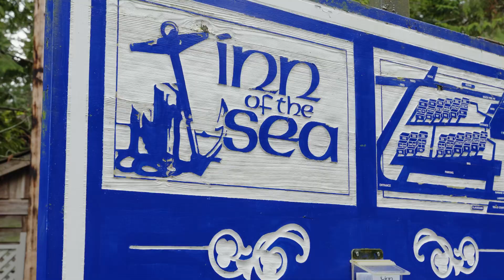Mick Thandi Presents 330/230 - 3600 Yellow Point Road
1️⃣ Oceanfront resort home offers a turn-key vacation rental and holiday home with built-in revenue.

2️⃣ Two-storey unit is spread over the top two floors at the Inn of the Sea Resort & situated on over 3.5 acres of waterfront property.

3️⃣ Stunning views of the ocean & Gulf Islands with access to multiple
private deck spaces. Perfect to enjoy the passing marine life overlooking the beach, outdoor pool & tennis court.

4️⃣ Strata fee includes wireless internet, water, cable, outdoor swimming pool, hot tub, tennis court, playground, horseshoe pit & 3 BBQ areas for your use.

5️⃣ 2 bedroom, 2 full bathroom suites with open floor plan, high ceilings, skylight, heated floors, brand new carpet, and Air Conditioning

6️⃣ The ability to separate both units allows for two private rental spaces

7️⃣ Large dock for seasonal boat moorage and for launching kayaks.
Rare offering in today's market!